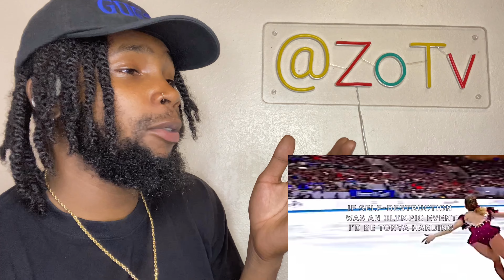$UICIDEBOY$ - If Self-Destruction Was an Olympic Event, I'd Be Tonya Harding | REACTION